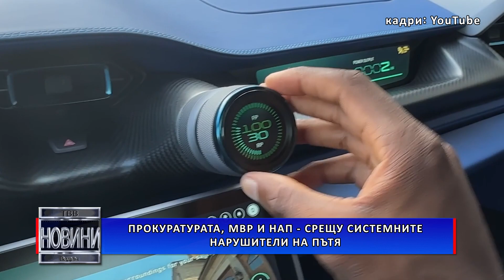Прокуратурата, МВР и НАП – срещу системните нарушители на пътя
Прокуратурата, МВР и НАП започват проверки на системните нарушители на пътя. Това съобщиха от пресцентъра на данъчното ведомство. Ще се установява произходът на средствата на собственици и ползватели на луксозни автомобили, за които има данни, че са от нерегламентирана дейност.